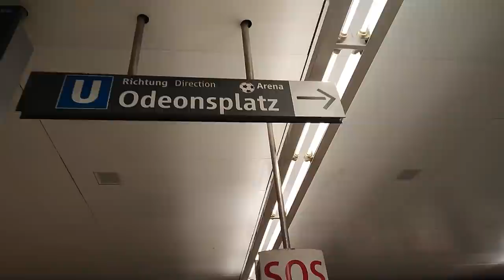Bayern München 2:2 VfB Stuttgart | Was ein Spiel! Direkter Klassenerhalt möglich?! | Stadion Vlog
Hier geht’s zu Niko auf Twitch:
Quellen:
Recht am Bild innerhalb des Stadions: Allianz Arena und FC Bayern München. Nicht kommerzielle Nutzung.